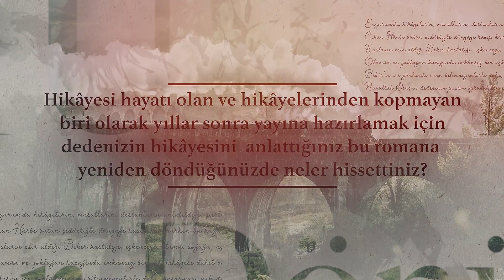"Dedemin dizinin dibinde, gözyaşlarıyla elleri yıkanmış çocuklardık." | Nurullah Genç Anlatıyor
"Dedemin dizinin dibinde, gözyaşlarıyla elleri yıkanmış çocuklardık." diyen Nurullah Genç unutulmaz bir esaret destanı olan Yollar Dönüşe Gider'i anlatıyor.

Temin etmek isteyenler için...